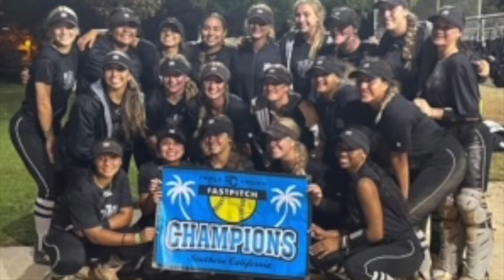Kaylee Oh 2023 3 Run-HR + Some Hits Compilation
Athletics Mercado/Smith 18U Gold
- Kaylee Oh #13 -OF 2023

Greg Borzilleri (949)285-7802